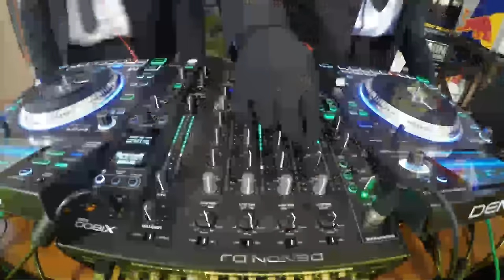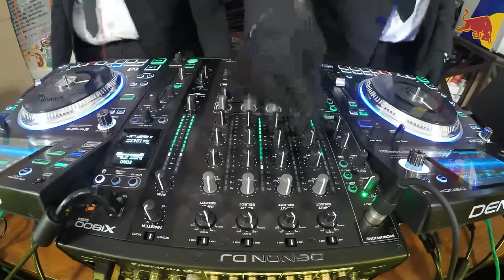FG Digital: Suit and Panda | FG 93.8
24 Hour Open Club
We control your speakers.
24/7 No Breaks!
Listen to The Best Dance Music Station with FG 93.8

Music for future generation.